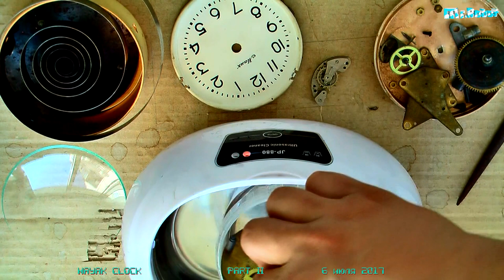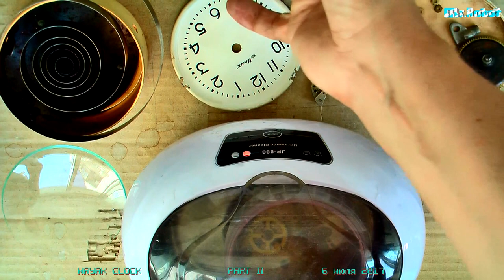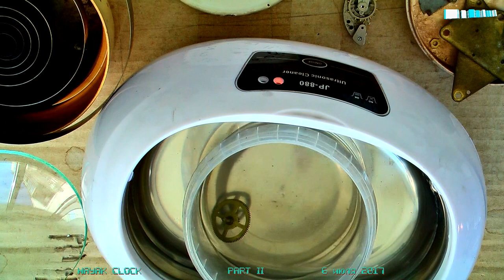настольные часы "МАЯК". часть 2. Mayak clock. part II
разборка и профилактика часов МАЯК.